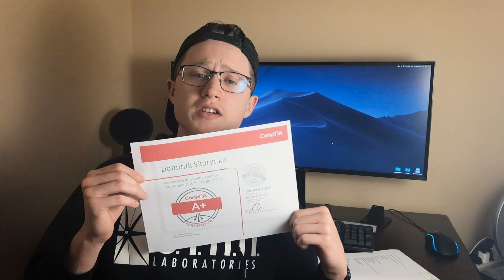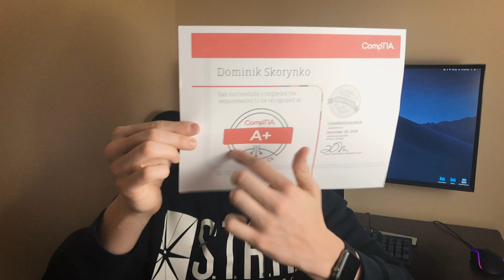My CompTIA A+ 901/902 Exam Experience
I recently took the CompTIA A+ 901 & 902 Certification Exam, and I wanted to share my experience with the certification exam. The A+ Certification Exam consists of Software, Hardware, Security, Networking and much more that I cover in this video.

Specific Links:

Grow a Better YouTube Channel (Save 20%)

Get an Idea of how your video with going to perform before it's even made (FREE MONTH)